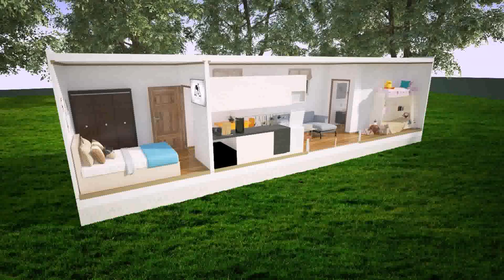Tiny House Kits Prices (see description) (see description)